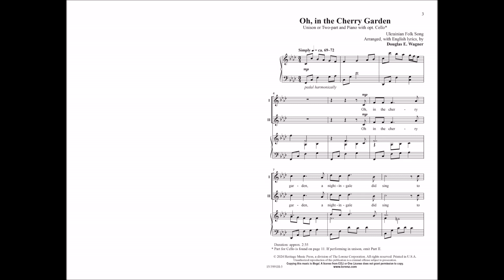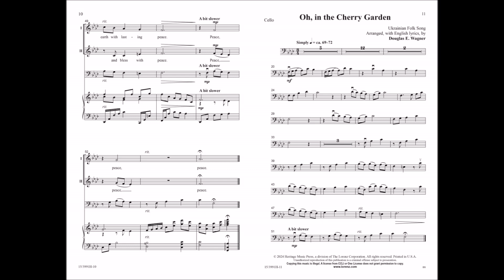Oh, in the Cherry Garden (Unison/Two-part) | Douglas E. Wagner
This Ukrainian folk song is beautiful and delicate with original words from Douglas E. Wagner. An optional solo cello may be employed to enhance the enchanting nature of this piece.